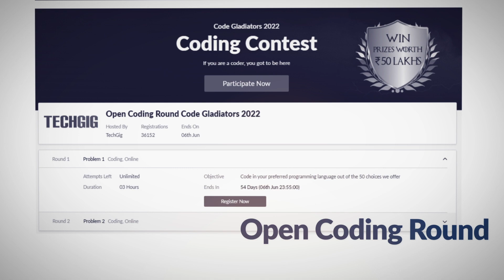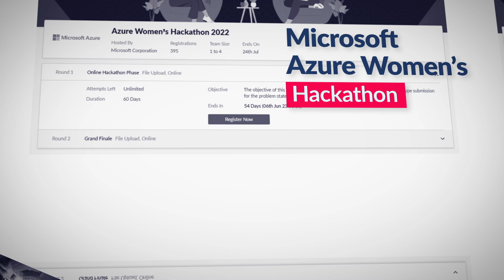What’s new in Code Gladiators 2022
TechGig presents Code Gladiators, the 9th edition of the world’s biggest coding competition. This year, TechGig brings you many exciting reasons to be a part of this coding extravaganza.

Come, claim your glory and fame in the IT community now!